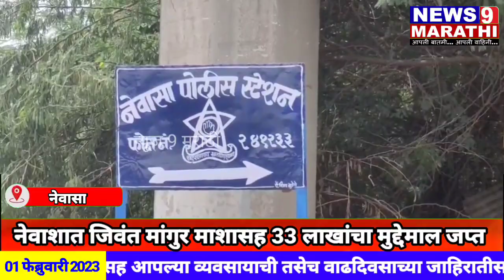नेवाशात जिवंत मांगुर माशासह 33 लाखांचा मुद्देमाल जप्त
जिवंत मांगुर मासे | 33 लाखांचा मुद्देमाल जप्त |